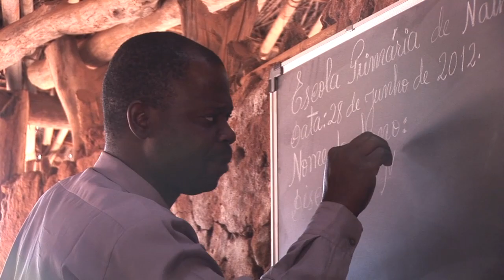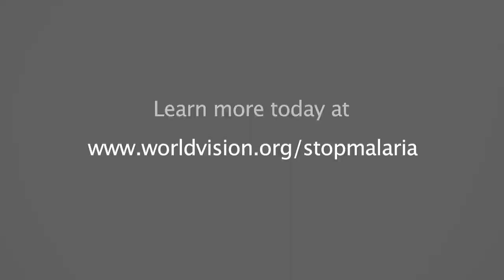Under the Net: One Night in Mozambique | World Vision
Follow World Vision's Kari Costanza on her journey in Mozambique as she learns about how malaria affects families and how a bed net can make all the difference in their lives.

Learn more about how you can stop malaria and protect children from the deadly yet preventable disease